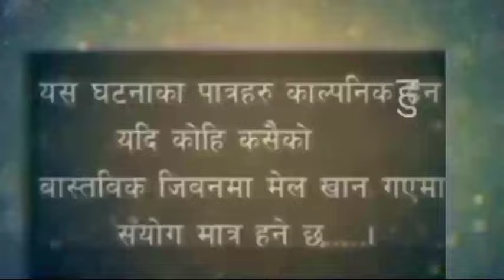Indreni कार्यक्रम बन्द हुनलाग्यो भन्दा एउटा महिला ठाउँको ठाउँ बेहोस.Darpan samajko|Epi:35|hari udasi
Darpan samajko
episode -35
Nepali serial
writer/director -Hari udasi
camera /edit -Sabita Bhattarai
@profiletvnewsmedia7105 provide you
latest news
latest interview in nepali
crime news
political news
educational news
entertained news
international news
national news